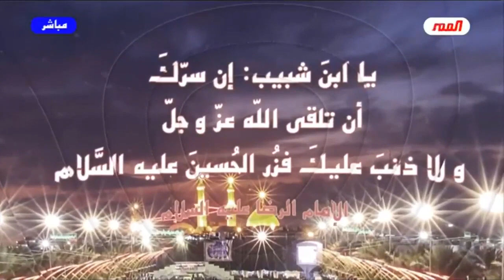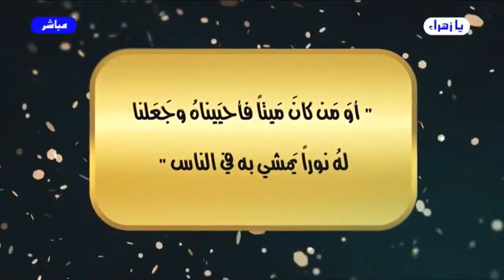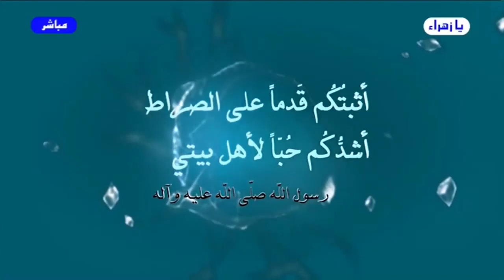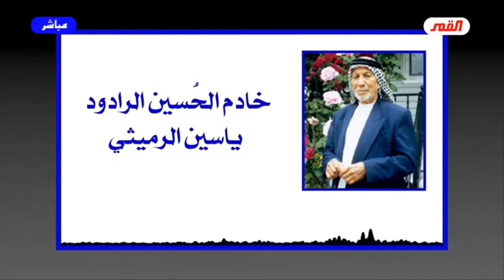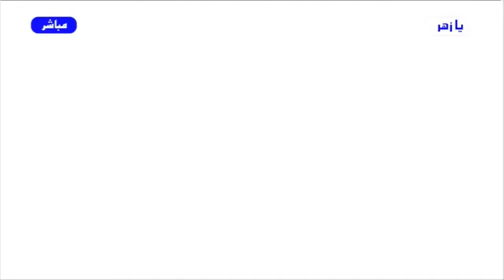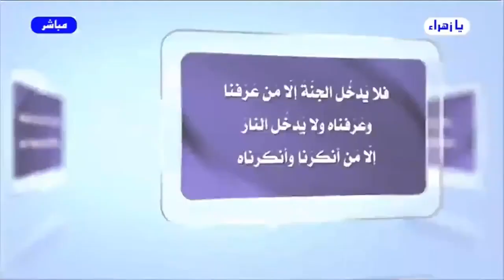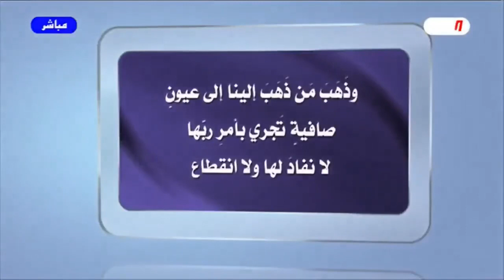برنامج الخاتمة - الحلقة (212 ) // هذا هو الحسين // عبد الحليم الغزي